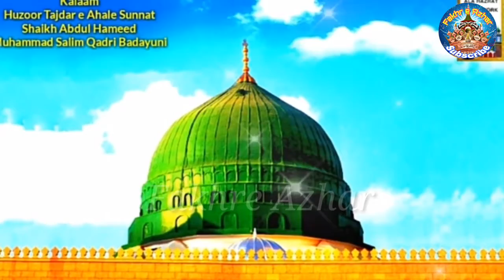Jalwa dikhaye taiba bulaye madni madine wale Naat || by Aarif Raza Noori इस नात को सुनकर दिल मचल जाए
Dosto Ye kalam  Aap Logo Ko Pasand Aaye

To Is Video Ko Aage Shaer Karen Aur

Aap ne Abhi Tak Humara Channel ko

bhi dabaye take aane wali video aap ko

mile sabse pahle my channel Fakhre azhar

मंकबते आला हजरत ला जवाब अन्दाज़ में ज़रूर सुने

ना जुदा करो खुदारा मुझे अपने आसता दिल खुश हो जाएगा एक बार सुनने के बाद सुनके देखो

                         सलाम

मंकबत ए इमामे हुसैन तसलीम रज़ा अजहरी पीलीभीत

        सुनने के बाद ईमान ताज़ा हो जाये

मौलाना मुख्तार अहमद बहेडवी  जबर्दसर तक़रीर